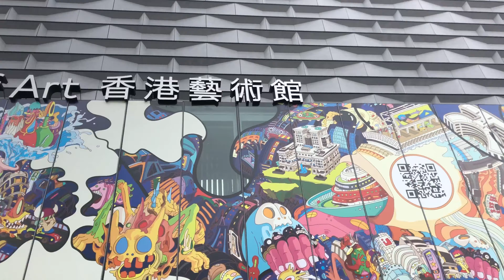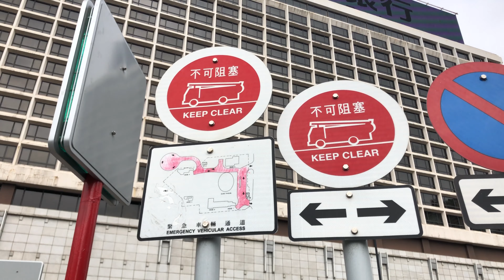$1bn HKMoA renovation forgets bike parking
After four years and $930 million, the renovated Hong Kong Museum of Art (HKMoA) is ready for visitors... as long as they don't come by bike. But don't worry, cycling friends, we're sure it's just an oversight and we've found the perfect spot for a 12-bike rack.